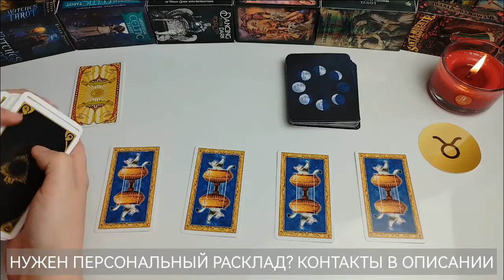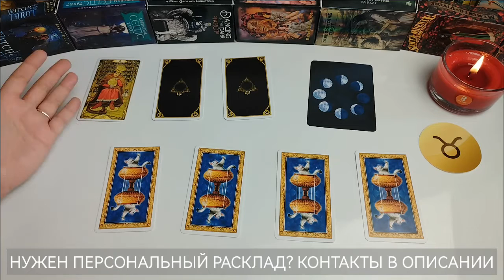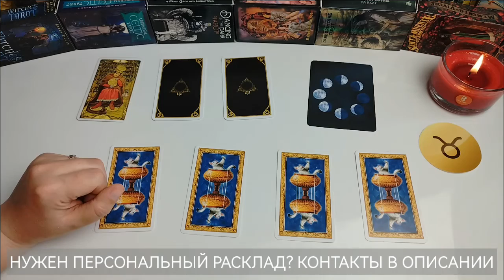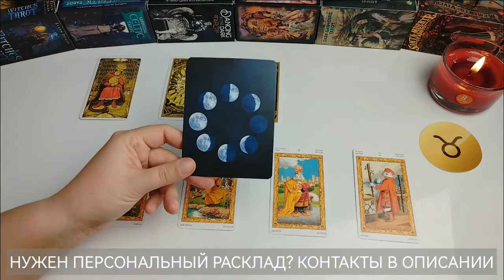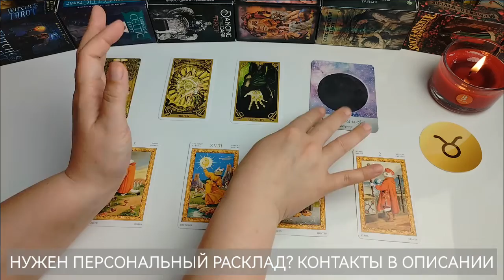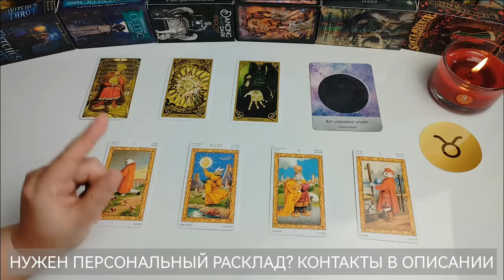ТЕЛЕЦ ♉ таро прогноз ИЮЛЬ 2023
Таро расклад прогноз на июль 2023 года для тельцов.

✅ Предупреждение и совет месяца
✅ Желание: сбудется или нет?

01:40 Начало расклада

НУЖЕН ПЕРСОНАЛЬНЫЙ ПРОГНОЗ?
Стоимость персонального прогноза на месяц составляет 2000 р. / 25 евро
Персональная консультация 60 мин 4500р / 50 евро

Большое Спасибо 💐🤗